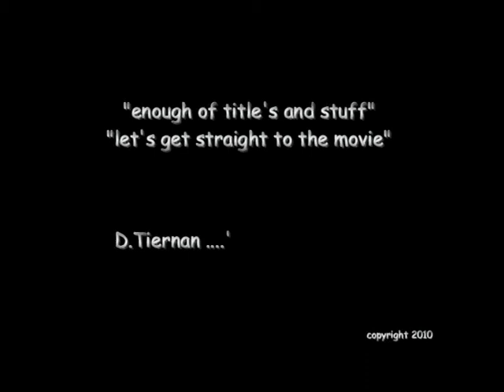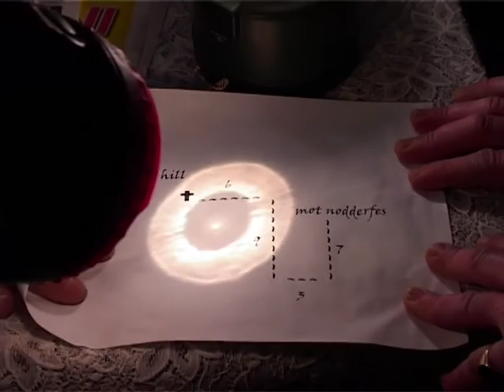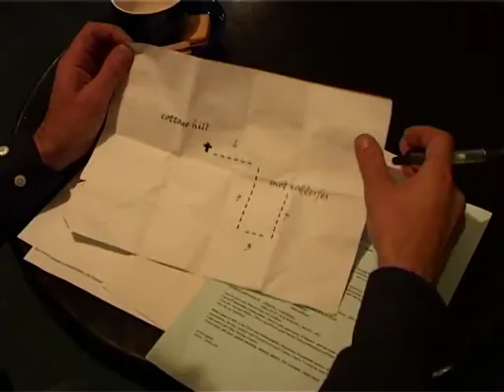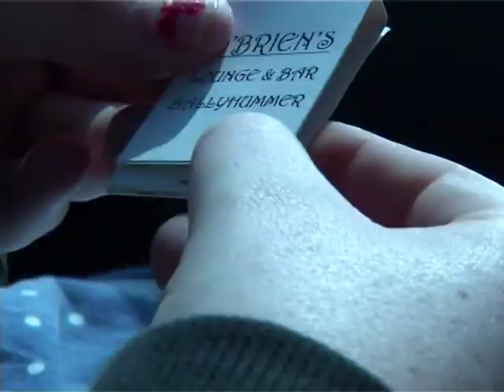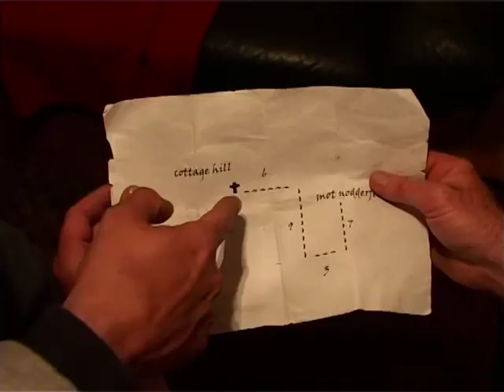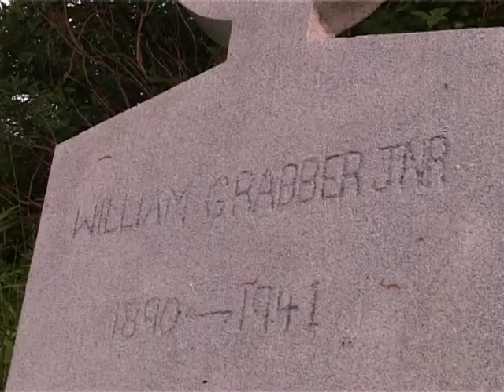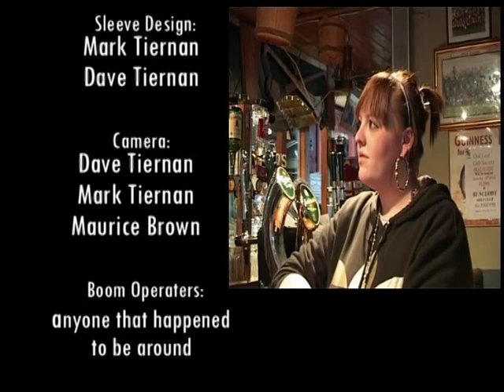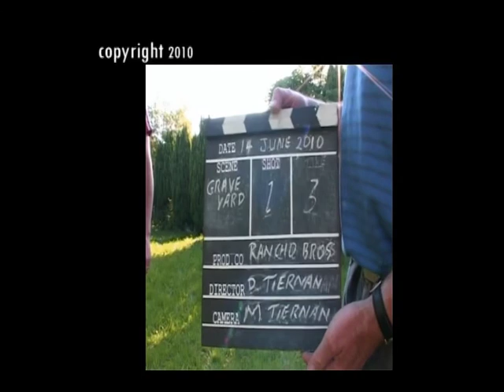Scotch n' the Rocks Title 1